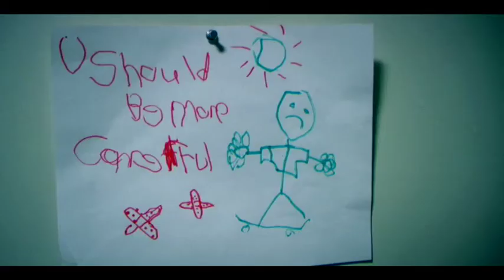"INTER" Directed by Zac Heileson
Short film i shot for the July 2009 Showdown in Chinatown in Honolulu, HI
Theme: Science Fiction
Props: Calculator, Coffee Mug
Line of dialogue: "You should of been more careful"
Written, shot, edited, and composited in 1 week.
Winner of audience award and first place.